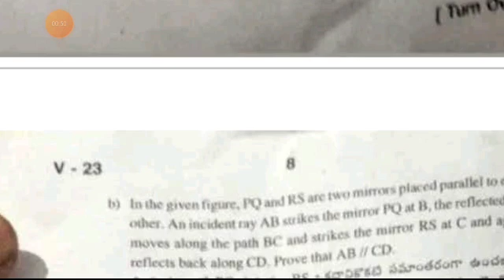Ap 9th class sa1 maths 💯real question paper 2023-24 with answers|9th class maths sa1 answer key 2023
download PDF 🔗🔗

9th class sa1 maths question paper 2023-24
ap 9th class maths sa1 question paper 2023
9th class English sa1 question paper 2023-24
9th class sa1 exams all question papers 2023
9th class sa1 question papers 2023

9th class sa1 maths question paper leak 2023 latest
9th class sa1 exam maths questions 2024

9th class math sa1 question paper 2023

9th class sa1 maths question paper 2023
AP 9th class sa1 maths question paper 2023-23
9th class sa1 maths question paper
9th class sa1 question paper maths